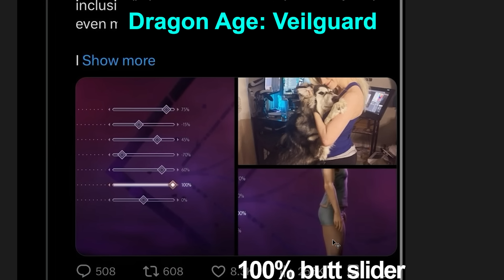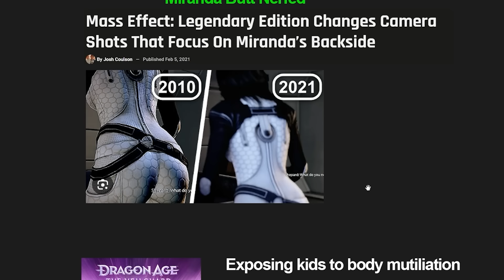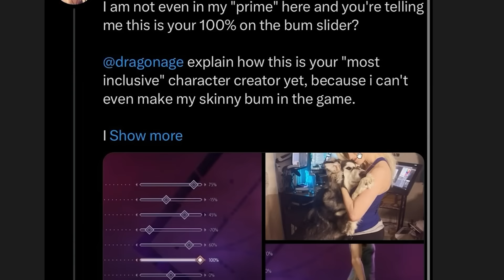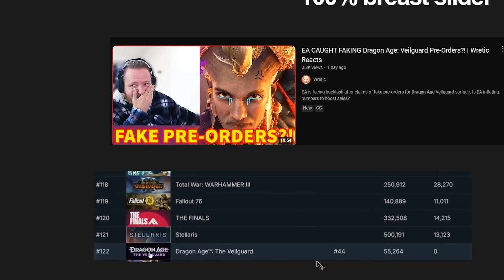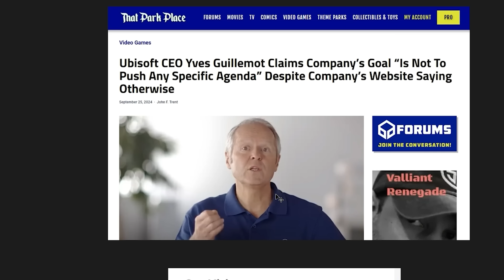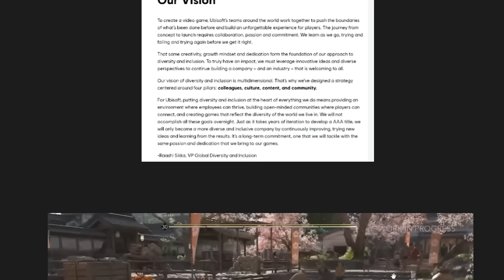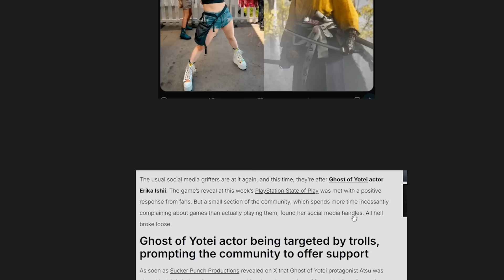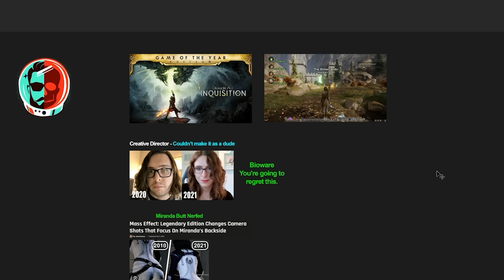Dragon Age Veilguard, Ghost of Yotei, Ubisoft apologizes!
Looking at the ridiculous drama with 3 games